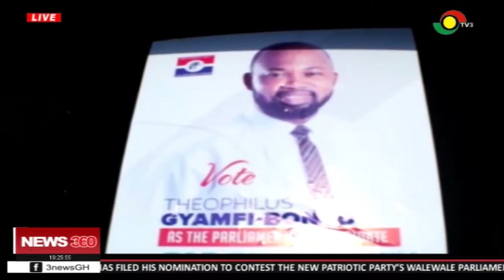Theophilus Gyamfi Bonsu promises issue based campaign at NPP Tano primaries